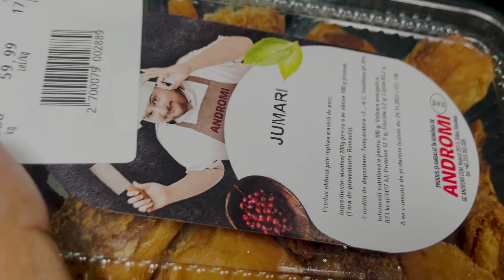Part time jobs in Romania 😊 | Beautiful villages in Romania 🏡🏞️